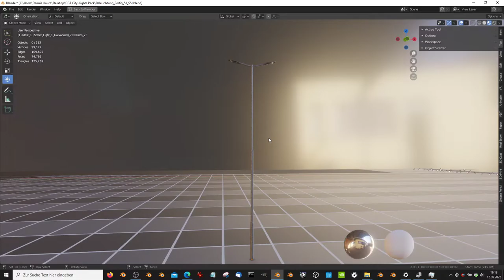Street Light 1 Galvanized 7000mm 2F